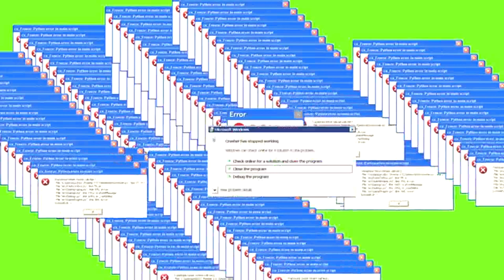LOVE PARADE / TECHNO EN BERLIN, SU HISTORIA :- PARTE 2 -: /VITAMINADJS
►MITOLOGIA DEL TECHNO - EPISODIO 2 EN BERLIN
Decidimos contar la historia del techno, iniciando por Berlin. Hoy charlamos de la LOVE PARADE. Espero es agrade.